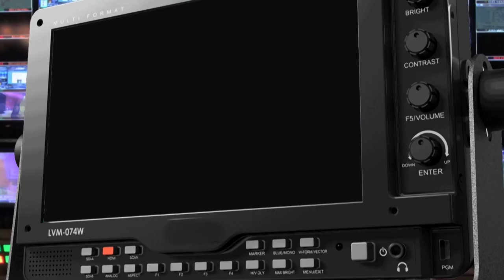EXODUS BOXING ACADEMY FOR BOTSWANA TOURNEY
Exodus Boxing Academy has been invited by the Botswana Boxing Federation for a boxing tournament, slated for October 29, 2021.